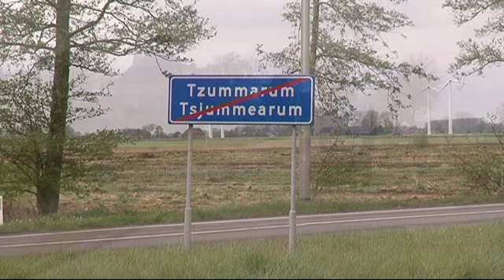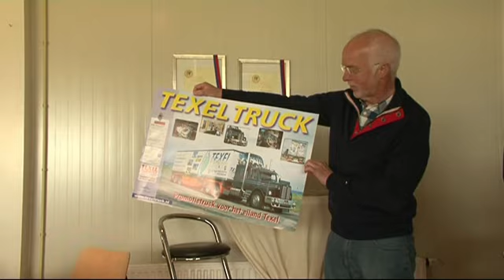Rondrit Zaterdag 11 Mei 2e Filmpje